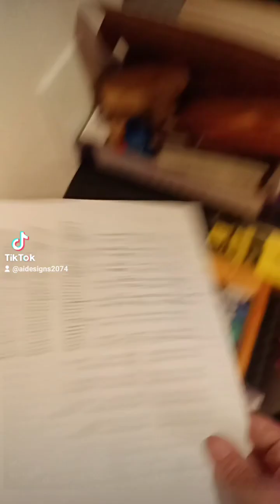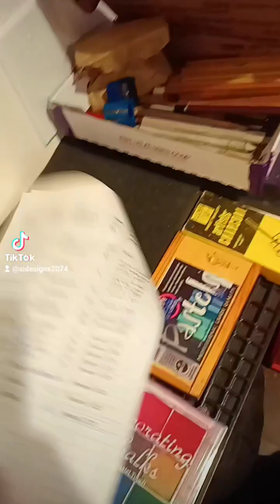6'X3' scroll project Free Palestine video 3 update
my current progress on the 6'x3' scroll project
Free Palestine for The Gather Make Shelter

this is another piece of artwork that is influenced by world events and the news I listen to, and I can thank The Young Turks,  The Damage Report, and Indisputable for the best hard-hitting news and fact-based, even when it hurts.

for more of my work check out @aidesigns2074 on Instagram, Tiktok , and AiDesigns2074.com

and